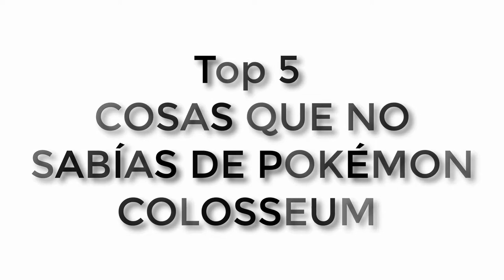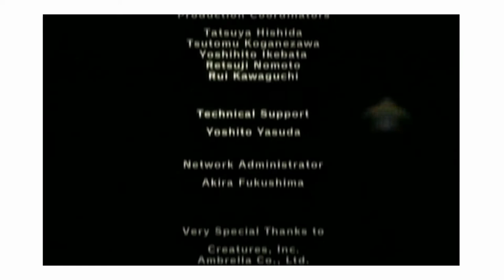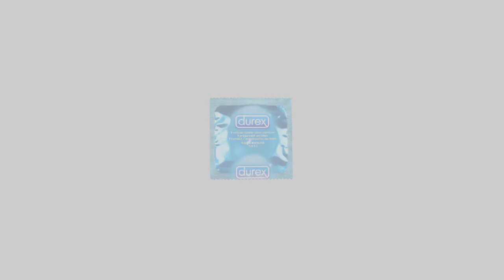5 COSAS QUE NO SABÍAS DE POKÉMON COLOSSEUM